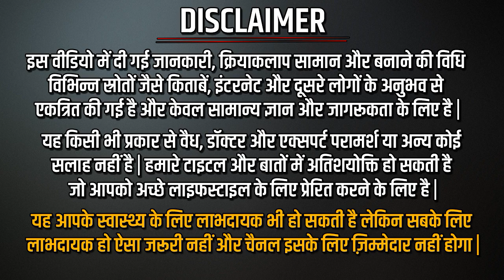नेत्रहीन कैसे देखते है सपने ? उन्हें सपनो में क्या दिखता है ?